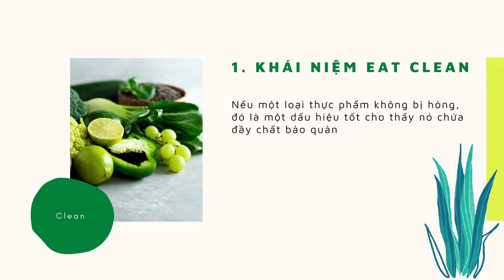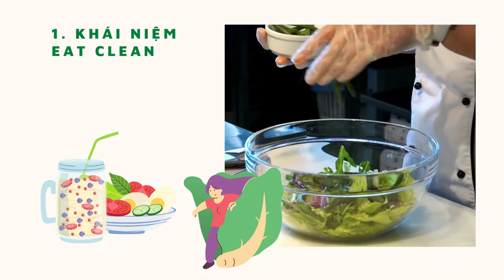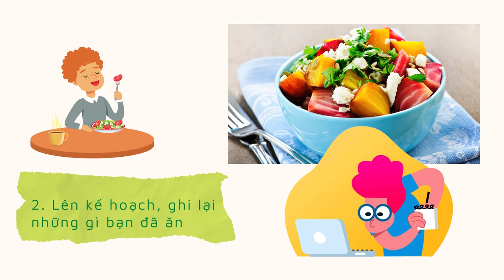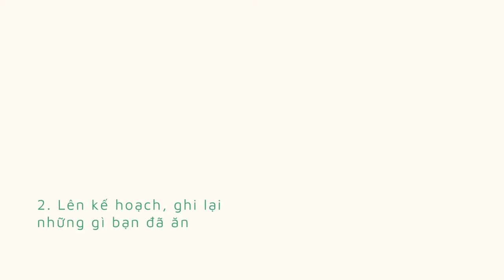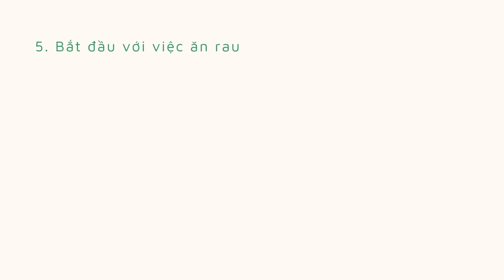Bản Tin Xu Hướng Cộng | Tập 115 Full: Làm thế nào để eat clean: 5 lời khuyên để giảm cân lành mạnh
00:00 Bản Tin Xu Hướng Cộng | Tập 115
00:24 Khái niệm eat clean
01:39 5 lời khuyên hàng đầu để bắt đầu eat clean